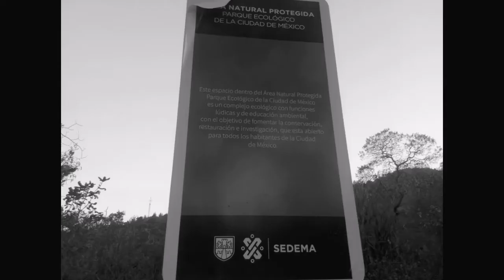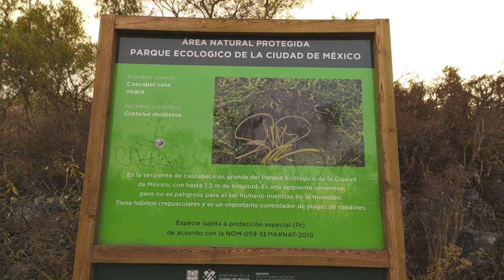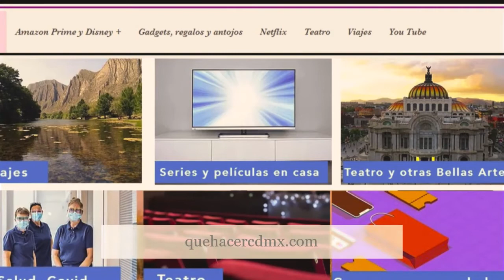Parque Ecologico de la Ciudad de México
Reinaugurado y remodelado por Claudia Sheinbaum a principios del 2020, este pulmón de la Ciudad de México, ha sido poco conocido debido a la pandemia, Sin embargo es uno de los mejores sitios para visitar para caminar, oxigenarse y disfrutar del paisaje con sana distancia. Por ahora el cierre es a las siete de la noche.